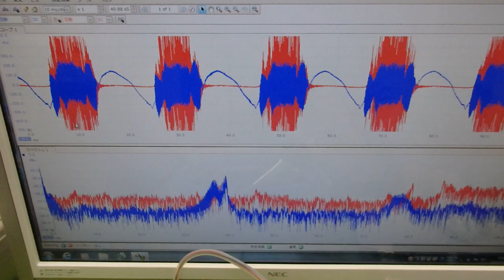メガヘルツの超音波発振制御プローブを利用した実験動画